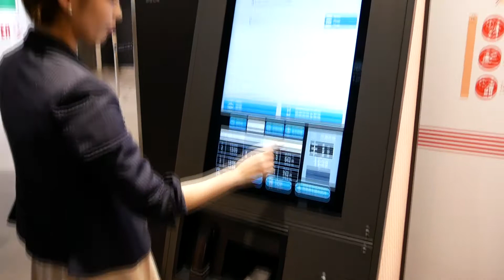成田空港が導入したinfotouchのデモ（乗り換え案内） - トラベル Watch